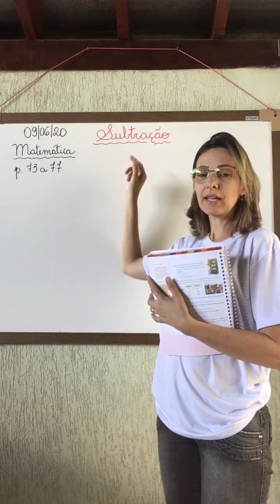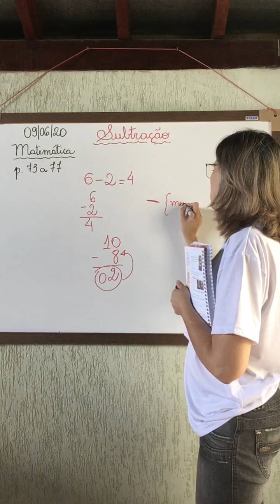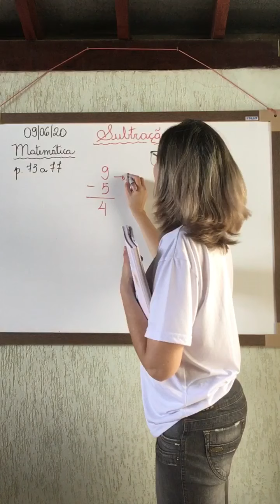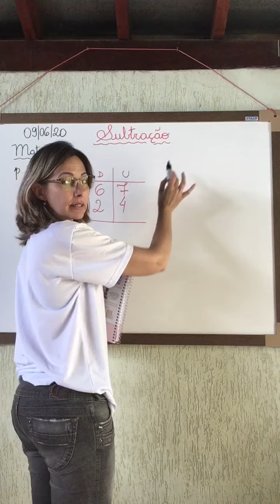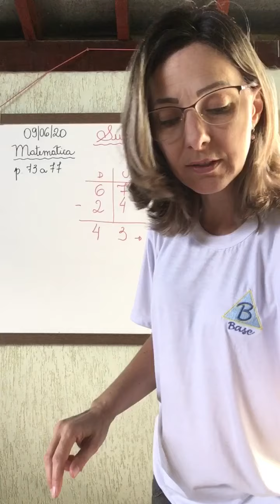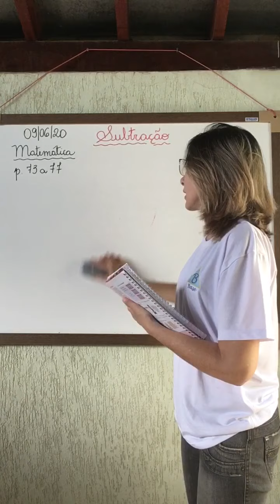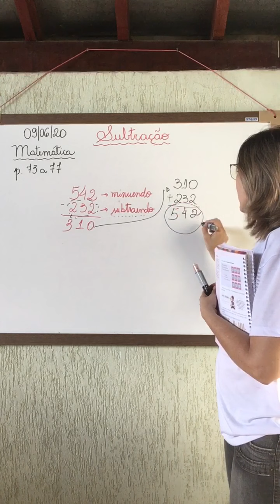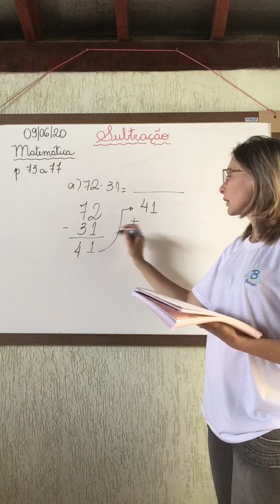3º ano - 16ª Aula de Matemática - 09/06/20 - Professora Ellen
Subtração